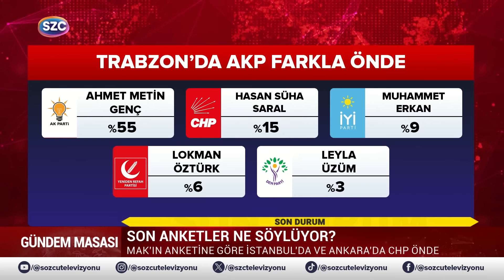Son Anketler Alev Alev! İstanbul Ankara ve İzmir'de CHP Önde! AKP O İllerde Atak Yaptı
Digiturk: 60
D-smart: 93
Turkcell TV Plus: 69
Tivibu: 69
Türksat Kablo TV: 76